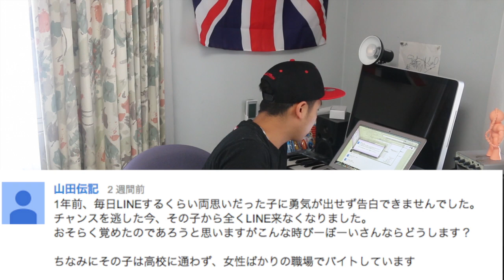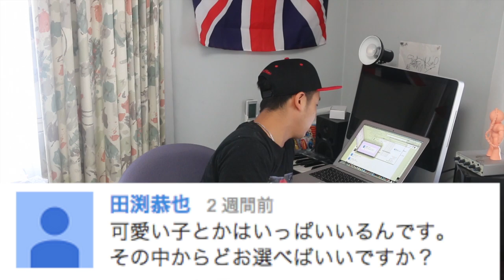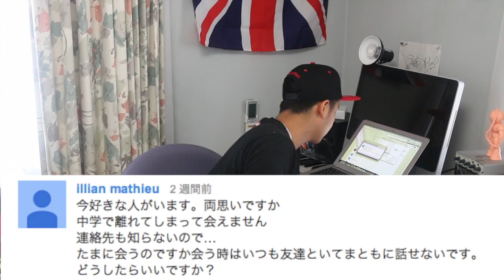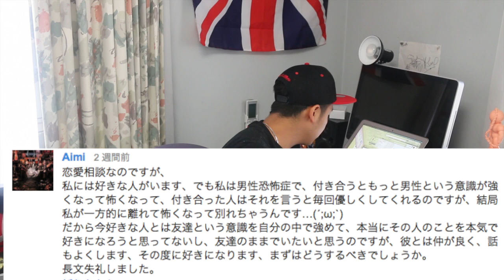【恋愛相談】男性恐怖症なんですけど、、、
ぴーすw